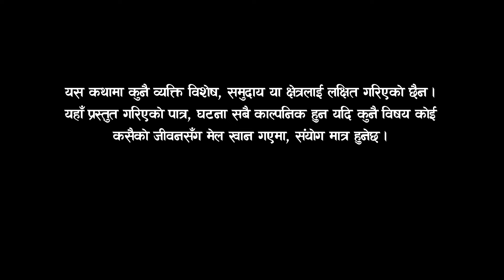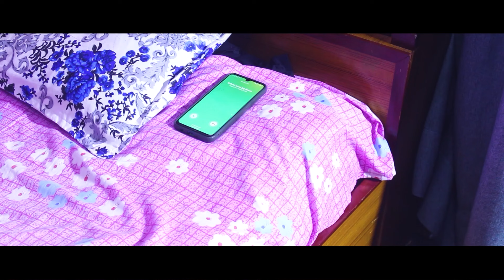नागराज भाग-३ [ NAGRAJ ] EP-3 नेपाली सिरियल By Dev babu जंगल मा यति ठुलो सर्प ले बेरे पछि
► Nepali Serial :-  Nagraj
► Cast :- Dev babu, Laxmi RC, Bindu Tamang,  Hari Prasad Ghimire, Susma Silwal,  Shawn Bagale,  , Binita Sani, Mina sapkota karki,  bir bahadur magar, Kamala bhujel, Krishna wasti,  shanti bk
► Camera :- Gopal Bk/Shawn Bagale
► Story :- Dev Babu, Shawn Bagale
► Writer : Shawn Bagale
► Edit :- Dev Babu
► Assistant Edit : Shawn Bagale
► Animation :- @devbabu8288
► Song lyrics  :- Dev babu
► Voice :- manoj Sansong Rai
► Studio :- Studio KIng
► Producer :- Lal singh BK
► Director : Dev babu
► Post Production :- Made Star Nepal
Production : Made Star Nepal
Director & Editor : Dev babu
Recent movie : "Mohabbat ke dushman"

नमस्ते, अनि स्वागत छ हाम्रो च्यानल  made star मा, हामी यस च्यानल  मार्फत नया नया भिडियोहरु ल्याउने छौ । हामीलाई माया गरीदिनु होला । धन्यबाद ।

यस made star Nepal च्यानल  मार्फत हजुरहरुले नया नया गीत संगीत का भिडियो अनि नाटक, Film, Web Series, Serial पनि हेर्न सक्नु हुनेछ। यदि तपाई पनि हाम्रो च्यानल  मार्फत आफ्नो कला अभिनय देखाउन चाहनु हुन्छ भने हामीलाई संपर्क गर्नुहोस । धन्यवाद ।
यस च्यानलमा  अपलोड भएका हरेक Video हरु कपि, Download गरी अन्य Channel मा upload गरेको पाइएमा प्रचलित कानुन बमोजिम कडा भन्दा कडा कारबाही गरिनेछ । Embedding to a website is allowed.